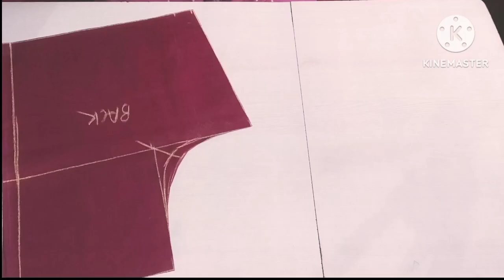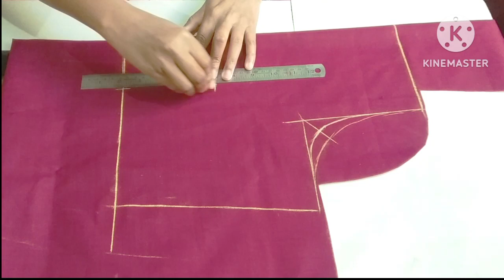Padded Blouse Cutting And Stitching | 36 Size Princess Cut Blouse Cutting Step By Step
visit Again🙏🙏